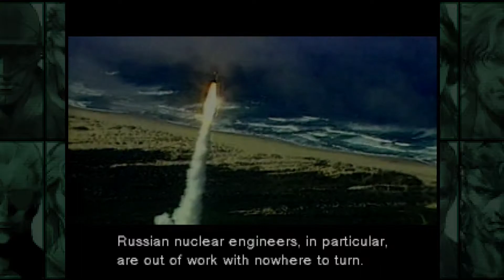Metal Gear Solid Ep. 5: Sneaky Sneeze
Is that a gun or a camera?

Jeff, Rob, Ives and AJ are in game.